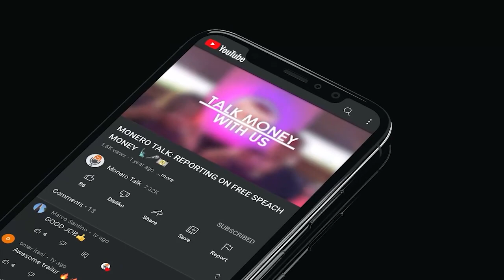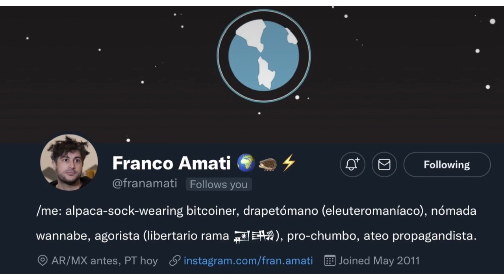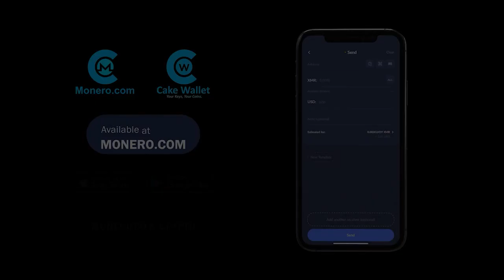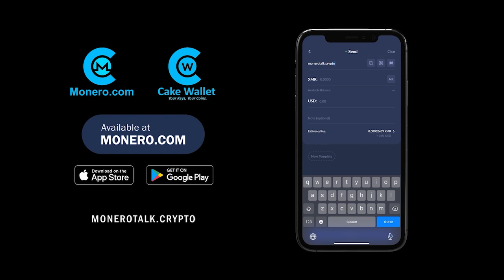Bypassing Totalitarian Monetary Regulations with Crypto - Franco Amati EPI 237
TODAY'S 🎙SHOW: Douglas Tuman interviews Franco Amati, founder of Bitcoin Argentina, the biggest Bitcoin conference in Latin America — La Bitconf, and early organizer of the libertarian party in Argentina.

The two discuss how Franco got interested in cryptography and became an early adopter of cryptocurrencies, his involvement in Argentinian politics, the current trends in government regulations and their implications for mass adoption across the world, the case against Bitcoin maximalism, the importance of community-driven crypto projects, why Argentina is the perfect breeding ground for organic crypto adoption, how LABITCONF became one of the biggest crypto conferences and much more!

⏱Timestamps:
00:00:00 Intro
00:02:45 Franco Amati's story
00:10:32 Javier Milei (Libertarian Party) in 2023 Argentina Presidential Election
00:13:10 Inflation in Argentina
00:19:40 Using Tenchnology and Crypto in Argentina
00:24:30 Monero vs Bitcoin
00:33:25 Can BTC become surveilled by the governments?
00:37:26 Bitcoin Transaction Validation
00:42:35 Mass Adoption of Crypto in Argentina
00:57:35 LABITCONF 2022, Argentina
01:12:00 Franco Amati's part in LABITCONF 2022
01:15:15 Will the world be more liberated in the future?
01:19:24 Outro